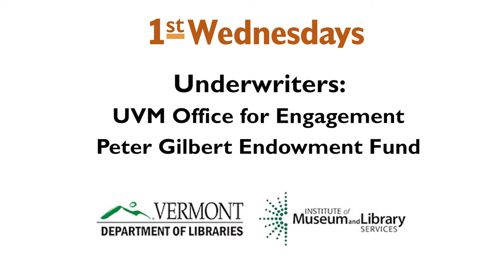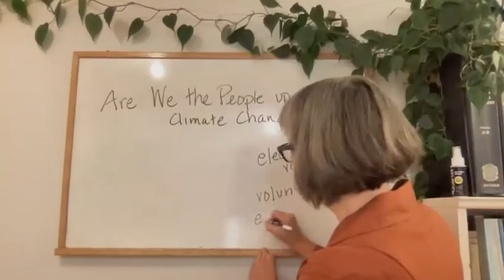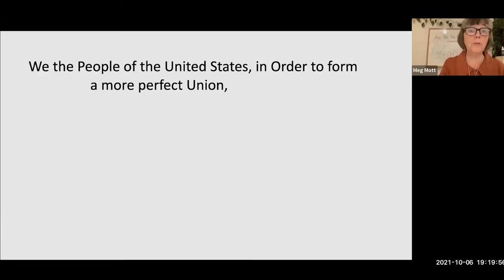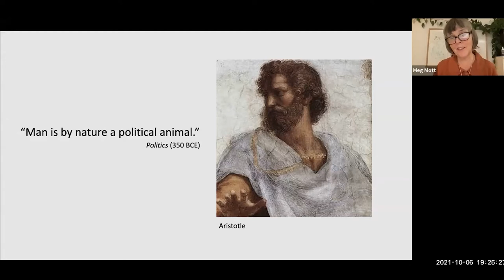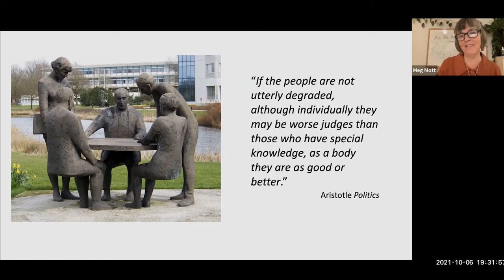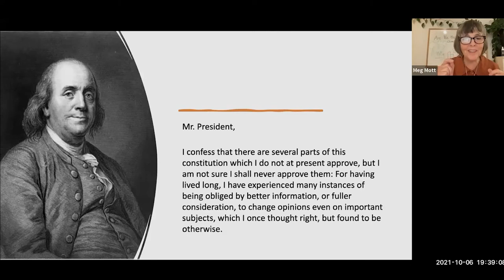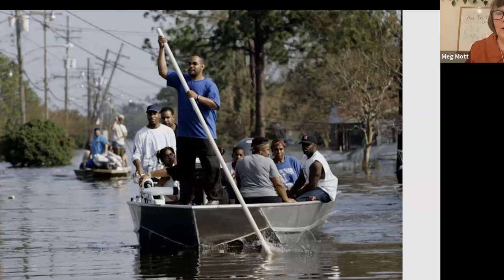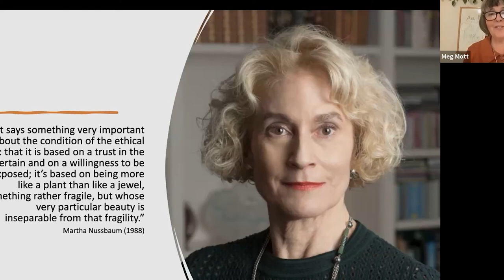Are “We the People” Up to the Task?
In the United States, all power is derived from the people. While this sounds noble in theory, can we expect the American public to have the wits and self-control to meet the demands of climate change? Constitutional scholar Meg Mott explores the paradox of self-governance when the natural foundations of life itself are changing.

Join Meg Mott in conversation about this topic on Wednesday, October 20 at 7:00 pm on Zoom.

Underwriters: University of Vermont Center for Community Engagement as part of the Fall Conference 2021, “This Mazed World: The Humanities and Climate Change” and the Peter Gilbert Endowment Fund.